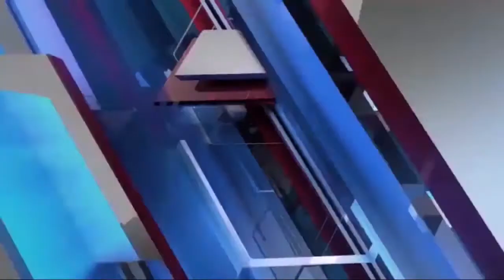दुद्धी में शॉर्ट सर्किट से डूमरडीहा फीडर का इनकमर जला, तकरीबन 2 बजे तक मौके पर डटे रहे अधिकारी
ब्रेकिंग दुद्धी सोनभद्र

Slug :  दुद्धी में शॉर्ट सर्किट से डूमरडीहा फीडर का इनकमर जला, तकरीबन 2 बजे तक मौके पर डटे रहे अधिकारी

Anchour:
दुद्धी / सोनभद्र|तहसील मुख्यालय से 5 किलोमीटर की दूरी पर स्थित डूमरडीहा फीडर में गुरुवार की सुबह अचानक शॉर्ट सर्किट से इनकमर जल गया, जिससे दर्जनों गांव में बिजली आपूर्ति बंद हो गई। एसडीओ तीरथराज जेई संदीप कुमार सहकर्मियों के साथ डूमरडीहा फीडर पहुंच गए। इनकमर को ठीक करने के लिए विद्युत कर्मियों के साथ लग गए। काफी मशक्कत के बाद इनकमर सही करा कर जैसे ही लगाया गया वैसे ही कुछ देर में वह फिर जल गया।डूमरडीहा विद्युत फीडर में आयी समस्या का समाधान नही होता देख एसडीओ ने इसकी जानकारी अपने उच्च अधिकारियों को दिया। बीती देर   रात्रि तकरीबन 11 बजे विद्युत विभाग के एससी आशुतोष श्रीवास्तव, एक्स ई एन शुभेंदु शाह, सहित कई अधिकारी डूमरडीहा फीडर पहुंच गए। इनकमर को दोबारा बनवाने में लग गए। कई घंटों की कड़ी मशक्कत के बाद देर रात्रि तकरीबन डेढ़ बजे इनकमर को सही करा दिया गया। इनकमर के सही होने के बाद डूमरडीहा फीडर की विद्युत आपूर्ति पूर्व भांति  बहाल कर दी गई।

Vo:
वहीं विद्युत विभाग के एसी आशुतोष श्रीवास्तव से वार्ता के दौरान बताया कि सुबह शॉर्ट सर्किट में सप्लाई के मेनपार्ट इनकमर जल गया था। सही करा कर देर रात्रि करीब 2 बजे विद्युत आपूर्ति फिर से बहाल कर दी गई है। इस दौरान विद्युत विभाग के कई अधिकारी देर रात्रि तक डटे रहे।
और मरम्मत कार्य मे लगे रहे। सूत्रों की माने तो डूमरडीहा फीडर के सम्बंधित अधिकारियों की लापरवाही से यह समस्या उतपन्न हुई जिसका दंश समस्त विद्युत कर्मियों को झेलना पड़ा। और यह समस्या सरकार के द्वारा तमाम तरह की सुविधाओं के बाद भी सम्बन्धितों की ढुलमुल नीति के कारण यह समस्या उत्पन्न हो गयी|

बाइट: पूर्वांचल विद्युत खंड सोनभद्र ESC( एससी)  आशुतोष श्रीवास्तव।।

स्टार सेवन टीवी न्यूज़ कवरेज
जितेन्द्र प्रसाद की रिपोर्ट